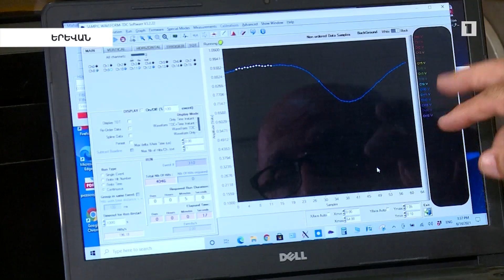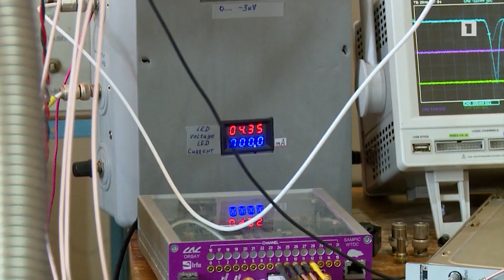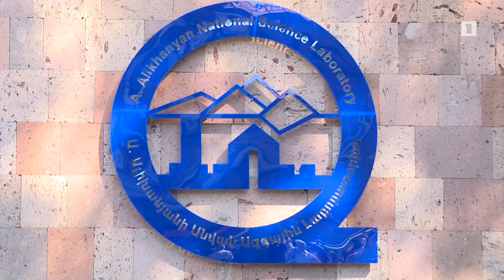Սփյուռքը հայ գիտնականների կողքին է